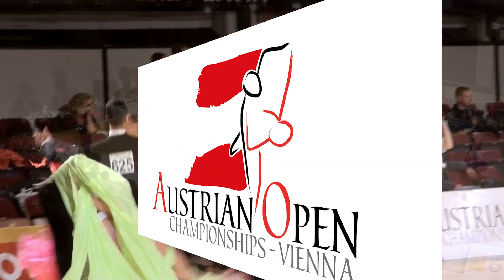20 years AUSTRIAN OPEN Championships